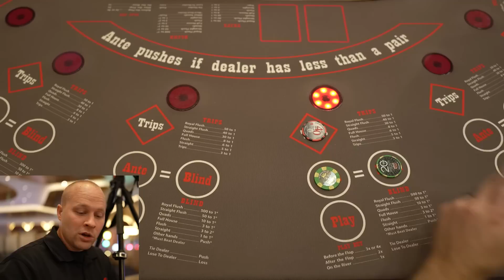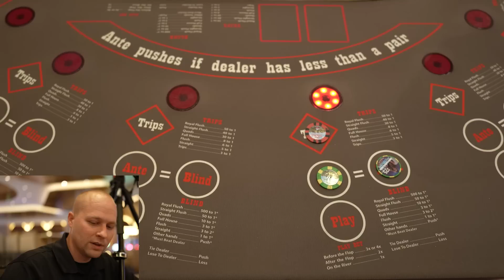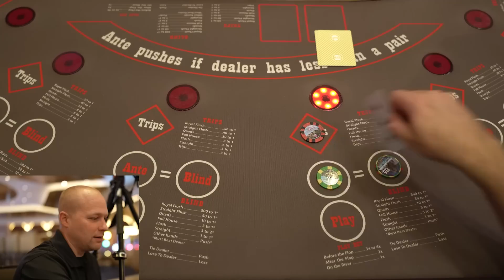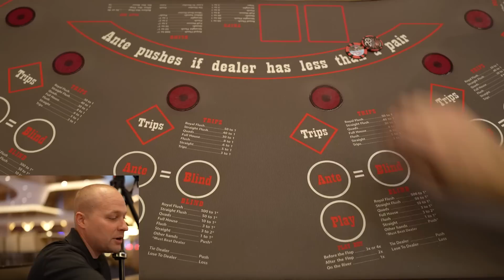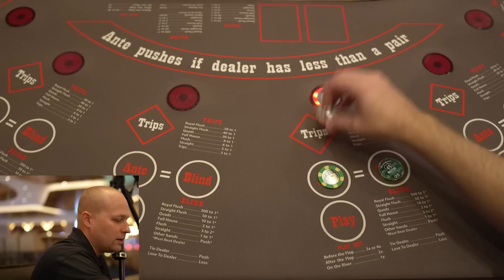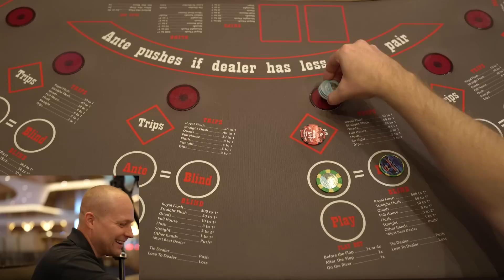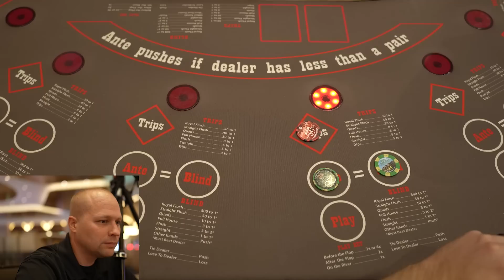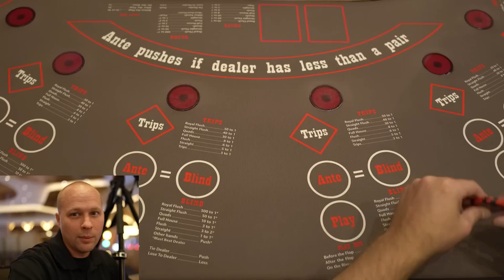Ultimate Texas Holdem - Still Trying for Royal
Darren plays another round of Ultimate Texas Holdem at the Green Valley Ranch Casino in Henderson, Nevada.

We play a variety of casino table games including Ultimate Texas Holdem, Blackjack (Casino 21), Crazy 4 Poker, 3 Card Poker, Bubble Craps, Electronic Roulette and Slots. While in Las Vegas we mostly play at Green Valley Ranch Casino in Henderson, but we also play at casinos in Black Hawk Colorado, Cripple Creek Colorado, and Tampa Florida as well as Florida card rooms.

Side Bets
Trips
Royal Flush - 50 to 1
Straight Flush - 40 to 1
Quads - 30 to 1
Full House - 8 to 1
Flush - 6 to 1
Straight - 5 to 1
Trips - 3 to 1

Chips:
Red - $5
Green - $25
Black - $100

New videos every Tuesday and Thursday! we play Blackjack (Casino 21), Ultimate Texas Holdem (UTH), Crazy 4 Poker, Three Card Poker, Wild Card Stud, and any other table game we can get a camera on in a live casino. We want to show some Craps as well but we are limited to the electronic versions of Craps and Roullette at this time.

Please gamble responsibly! Never spend more than you can afford on the entertainment of gambling and you should only play with what you are comfortable losing. Remember "The Odds Are Never In Your Favor"!

If you feel like you have a gambling problem please consider using the following resources.

© All uploads are the intellectual property of The Wager. You do not have permission to re-use or publish any part of them without our written consent.